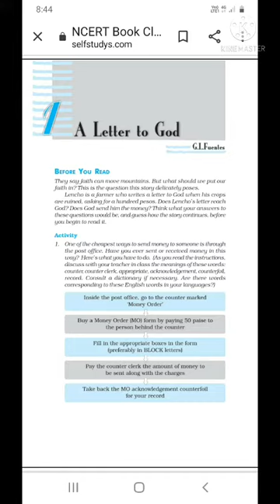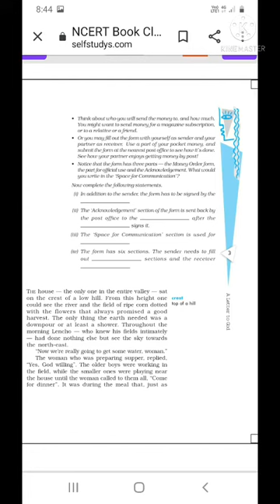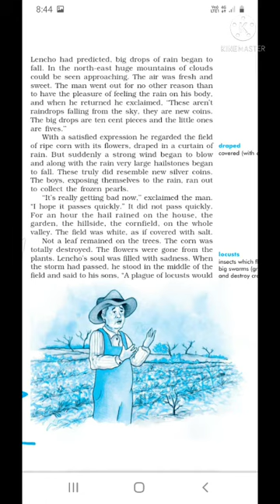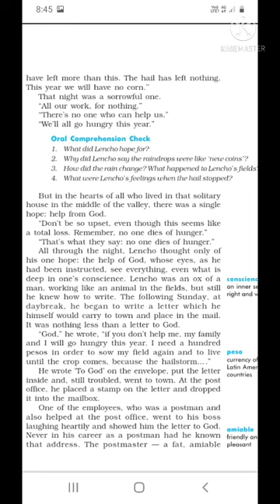cl X th English firstflight book ch1 ( A letter to god) part 1 (16/06/21)